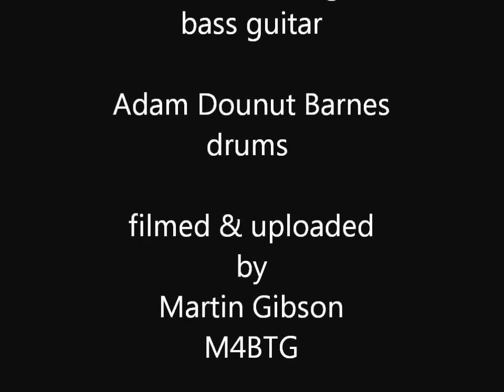HIGHDRANT ....Energy,sorry,It girl,stacy valentine & drink it down.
Live @ the Ivy Leaf